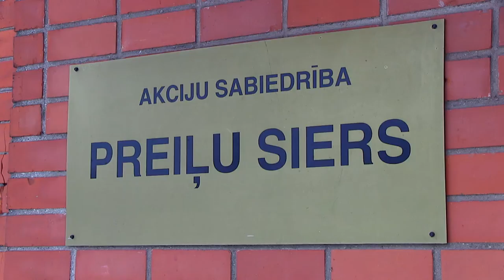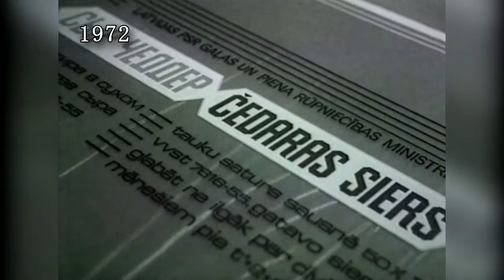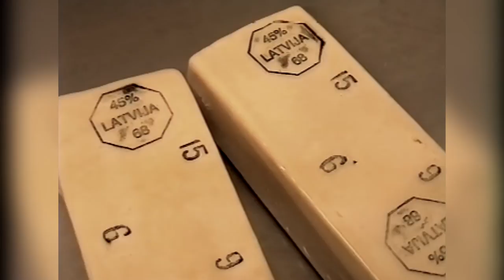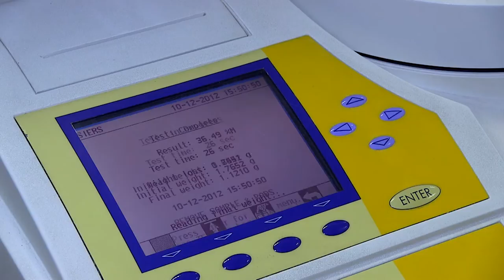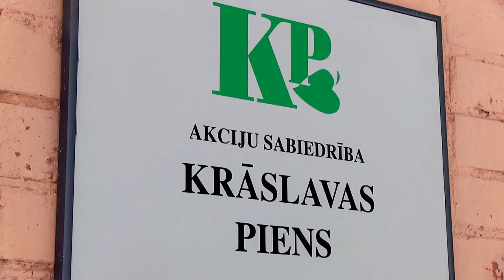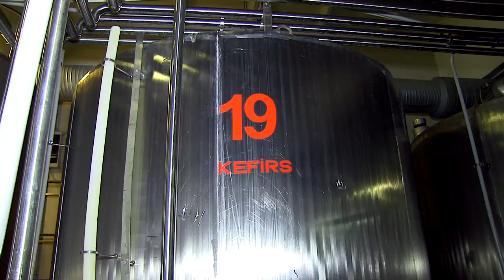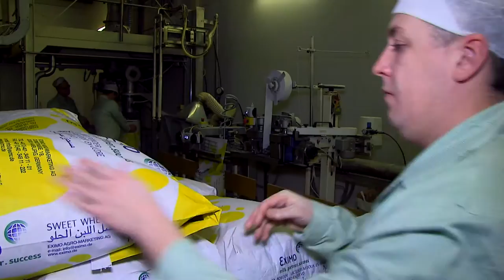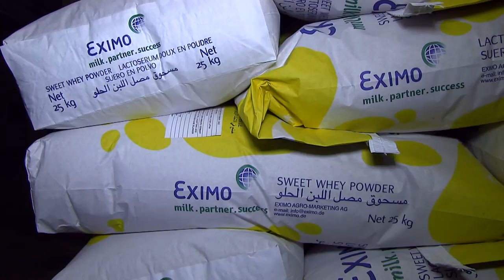A/S "Preiļu siers" - 40 gadi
Latvijas šā brīža spēcīgākais piena industrijas pārstāvis -- akciju sabiedrība `Preiļu siers`, 2012. gadā svinēja apaļu savas pastāvēšanas jubileju -- 40 gadus. Par uzņēmuma spēku liecina ne tikai finansiālie rādītāji, bet arī spēja rezultātus piena industrijā noturēt ilgtermiņā.
© A/S "Preiļu siers", 2012